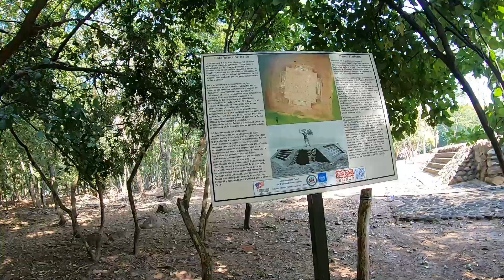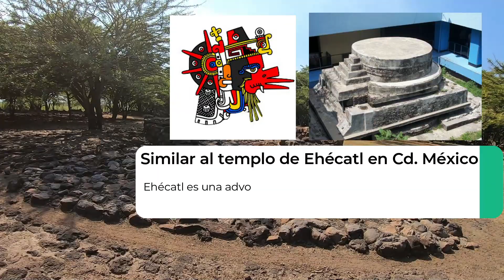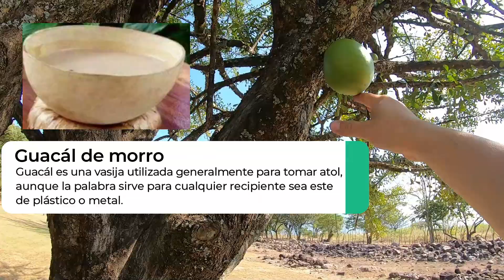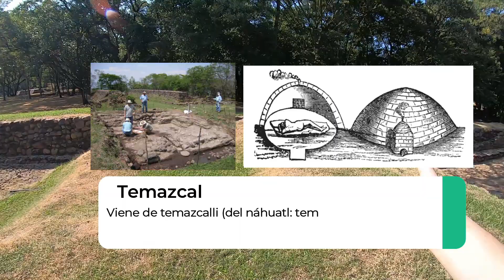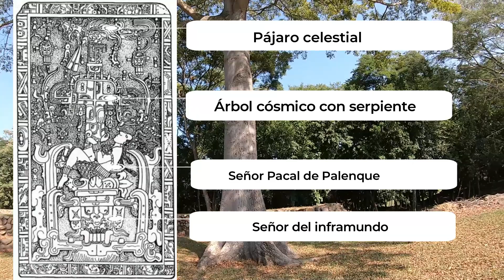Explorando la misteriosa ciudad de Cihuatán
¡Acompáñenme a visitar a la antigua y misteriosa ciudad de Cihuatán! este sitio arqueológico que se encuentra al norte de la ciudad de San Salvador, El Salvador y fue habitada entre el año 900 d. C. al 1150 d.C.
Uno de los misterios es la destrucción de la ciudad ya que fue atacada e incendiada pero no sabemos la razón de ello, lo único que queda es el silencio entre las piedras de los templos.
Visitemos un pequeño templo alineado al ocaso solar durante un día especial en la zona, un templo para la danza indígena, juegos de pelota y un templo circular en honor al dios del viento, Ehecátl.

Más información sobre Cihuatán pueden consultar el sitio de la Fundación Arqueológica, una organización sin fines de lucro que actualmente administra el sitio arqueológico.

Link para comprar el libro "The Archaeology of Cihuatan, El Salvador: An Early Postclassic Maya City" de la doctora Karen Bruhns.
Libro en español:

Tesis del arqueólogo Edgar Cabrera:  "La estructura Q-40: un Templo Quemado en la antigua Ciudad de Cihuatán"

- ¿NUEVO AQUÍ? -
¡Hola! Mi nombre es Jorge Colorado, soy antropólogo y tengo una Msc en investigación científica y un posgrado en administración de la ciencia ¡Me dedico a la divulgación de la ciencia desde los años noventa!
Desde 2015 vivo en la ciudad de New York, cada semana subo un vídeo sobre ciencia (astronomía, geología, antropología, arqueología, dinosaurios, etc.). También opiniones académicas sobre lo que sucede en el mundo, así también reseñas de libros y películas de ciencia ficción.